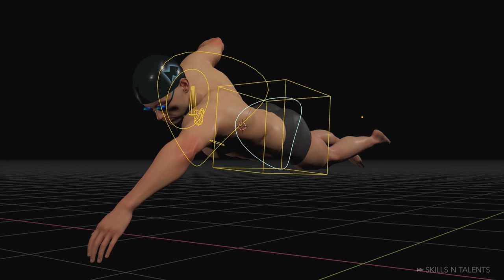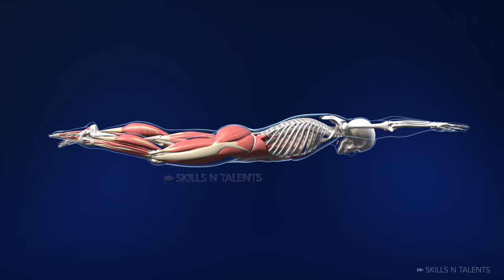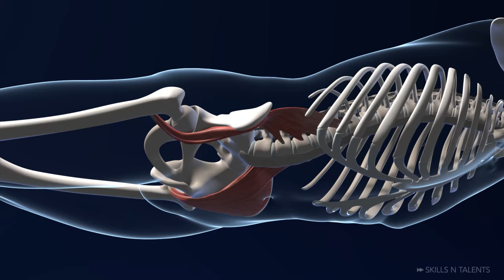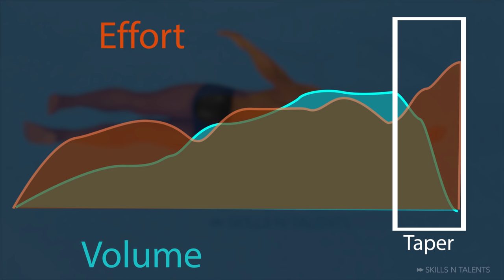5 months to swim 2.5 miles (From zero)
Competitive swimmers can easily swim 2.5 miles without even training for it. Even if they haven't swum in years. Their times may not be the best, but they have a huge advantage over beginner swimmers. Competitive swammers know how to move through the water without much effort. The slower they go, the easier it gets. That doesn't happen to people with little experience.

But there is a way that in just 5 months a beginner can beat a competitive-out-of-shape swimmer in a 4km race.

Swim fast!

00:00 - Competitive Advantage
00:33 - Strength isn’t the most important
00:47 - Who is AAron?
01:00 - How to train for an Ironman swim
03:00 - The secret weapon (The Kick)
04:17 - Taper